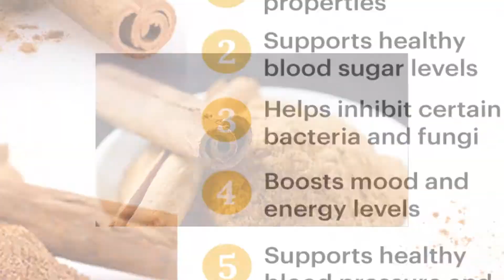WHERE CAN I GET CINNAMON POWDER IN GHANA 0550080976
Cinnamon Powder in Ghana | Where to Buy Cinnamon Powder in Ghana | Price of Cinnamon Powder in Ghana | Where to Purchase Cinnamon Powder in Ghana.
Dyroo_Healthcare sells Cinnamon Powder in Ghana
Are you looking for Cinnamon Powder to purchase in Ghana?
We do Same Day Delivery in Tamale
CHECKOUT OTHER ORGANIC PRODUCTS AVAILABLE IN TAMALE
Aloe Vera Products
Superfoods / Wholefoods
Nuts And Seeds
Organic Powders
Nutritional Products
SUPPLEMENTS CATEGORIES
Eye Supplements
Joint Supplements
Gym Supplements
Immune Boost Supplements
Nutritional Supplements
Other Supplements
PRODUCTS FOR BODY BUILDING
Mass Gainers
Pre Work Out
Creatines
Fat Burners
Proteins
Muscle Support And Testo Boosters
Vitamins
Amino Acids
POWDERED WHOLEFOODS
Maca Powder
Moringa Powder
Turmeric Powder
Cinnamon Powder
Chia Seeds
Flax Seeds
Almond Nuts
Black Seeds
Sunflower Seeds
Fenugreek Seeks
Pumpkin Seeds
Goji Berry
Sesame Seeds
Walnuts Seeds
OTHER PRODUCTS
Ginkgo Biloba
Maca
Herbal Tea
Green Tea
Royal Jelly
Propolis
Garcinia Cambogia
Omega3 Fish Oil
Honey
Berries
Hibiscus Tea
Saw Palmetto
Wild Yam
Blackstrap Molasses